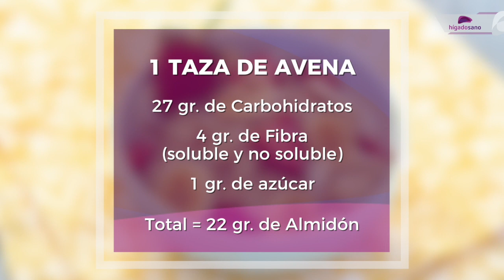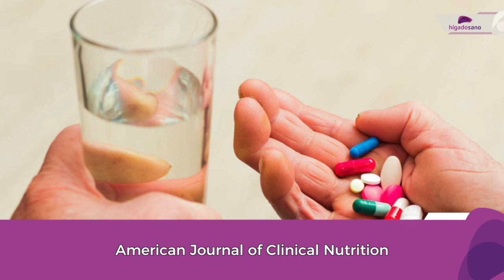HÍGADO SANO - La avena mucho más que sólo fibra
En estos nuevos videos de la segunda temporada de hígado sano te daré información sobre un alimento sabroso y nutritivo: La avena, gran fuente de energía y nutrición.
No te pierdas este nuevo episodio